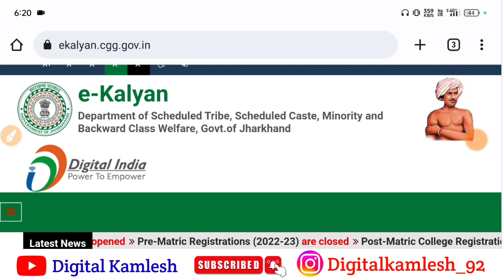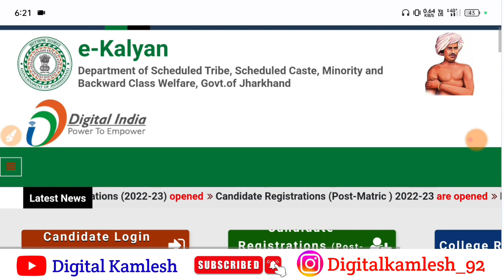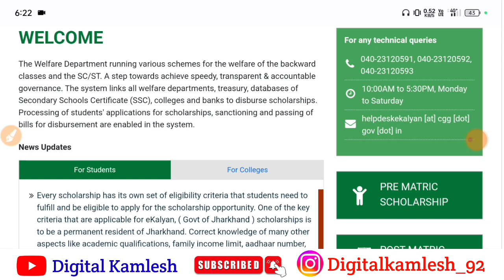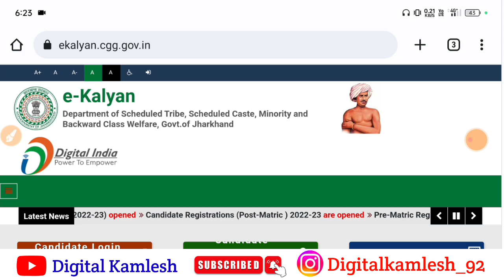ekalyan Scholarship Form rejected | How to Check e Kalyan Status 2023-24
आधार NPCI/DBT Link कैसे करें Full Video

ekalyan Scholarship 2023 apply कैसे करे | e Kalyan Scholarship 2022-23 Online Apply kaise kare

ekalyan 2022-23
ict academy
e kalyan new 2022-23
e kalyan payment kab milega 2022-23
ict academy ,ekalyan 2022-23
e kalyan scholarship kab tak aayega 2022-23
e kalyan scholarship kab tak aayega 2022-23 jharkhand
e kalyan scholarship form kaise bhare 2022-23
jharkhand scholarship
ekalyan 2022-23
ekalyan.cgg.gov.in
kalyan scholarship 2022-23
e kalyan jharkhand scholarship 2022-23
how to apply for e kalyan scholarship 2022-23
ekalyan scholarship 2022-23
sc st scholarship 2022-23
e kalyan 2022-23 ,e kalyan online form bihar
e kalyan online kaise kare
ekalyan 2022-23